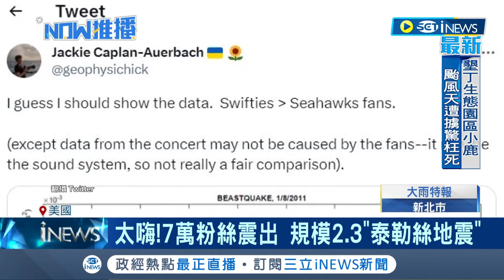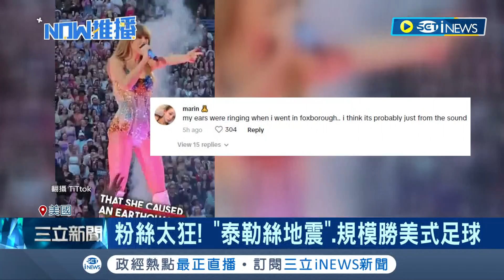7萬人同時跳起來! 泰勒絲粉絲太嗨太狂震出"泰勒絲地震" 規模2.3撼動西雅圖 規模更勝美式足球｜記者 王少筠｜【國際局勢】20230729｜三立iNEWS